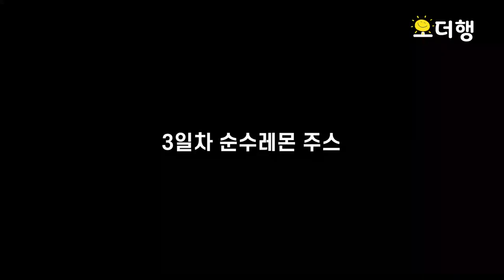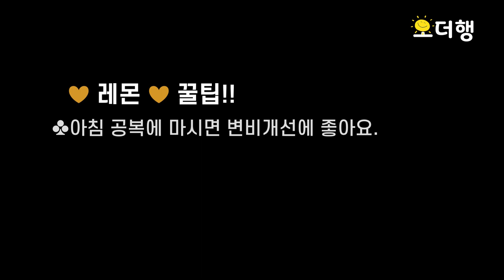레몬세척법 | 레몬주스 3가지 | 하루 한 끼 주스 | 3 lemon juice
뼈건강이 걱정되는 50대! 호르몬 변화가 있어
골다공증이  염려되는 시기!
보조제 알아보기도했는데요.
식재료 통해 섭취할 수 있는 것들이 많아
열심히 챙겨먹고 있답니다. 레몬도 그 중 하나랍니다.

▶제품 링크

♣레몬
1.섬유질 펙틴이 레몬 껍질 흰색부분에 많이 함유되어 있으며 체중감량에 도움을 줍니다.
2.레몬 원자 구조가 위의 소화액과 거의 비슷해서 소화에 도움을 줍니다.
3.항산화물질 함유로 노화방지, 피부 건강에 도움을 줍니다.
4.골다공증, 결석류, 감기예방, 피로회복, 구강 건강등에 유익합니다.

아무리 좋은 것도 본인한테 맞아야 하는 것 같아요.
레몬이 잘 맞으시는 분들 꾸준히 섭취하시고  함께 건강 챙겨 보세요!

0:22레몬 세척법
01:35순수레몬 주스
03:05레몬오이 주스
03:50오이 세척법
04:42레몬파인애플 주스

얼른뚝딱!!!   쉬운요리, 간단요리, 자취요리, 혼밥요리, 에어프라이어요리,
한끼 주스, 엄마의집밥ASMR, cooking asmr, 건강주스, Health juice, diet juice,
백색소음, 힐링sound 등 누구나 쉽게 따라할 수 있는 요리로
'나도 할 수 있다'는 자신감이 생깁니다.  오더행요리, 오더행ASMR